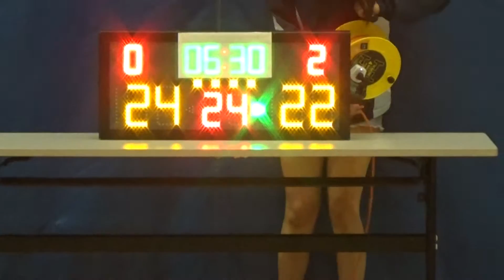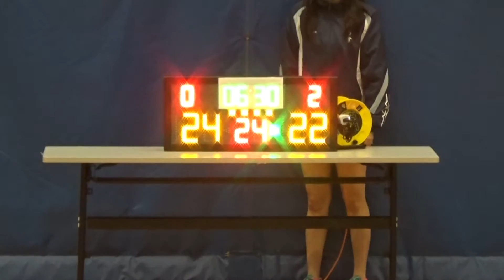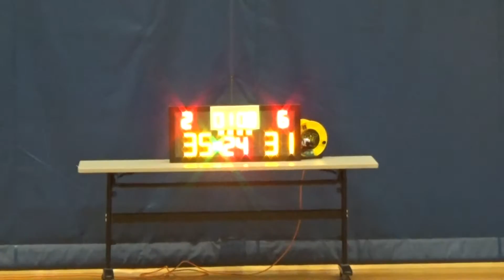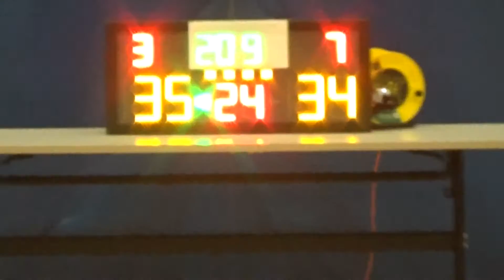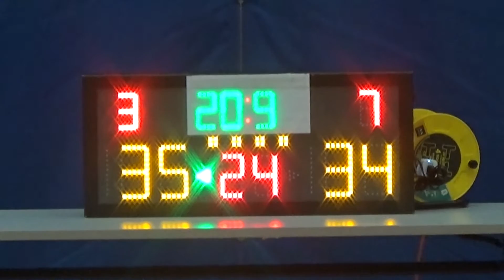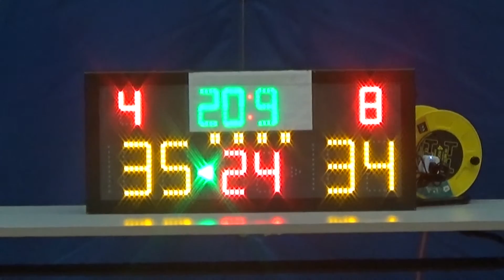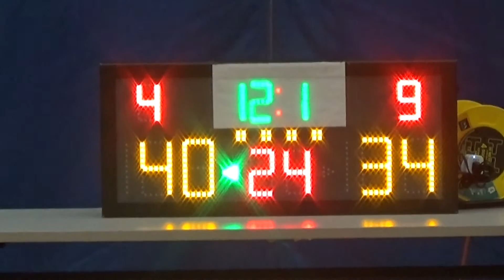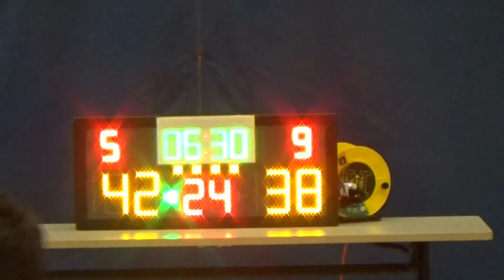20150731 兄弟 VS 艾葡 4th Quarter